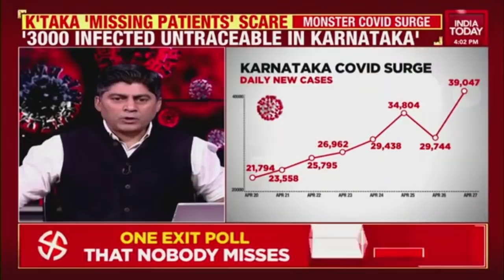Bengaluru: 3,000 Covid Infected Go 'Missing', Switch Off Phones, Police To Launch Search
Posing another challenge to the already overburdened system tackling the Covid crisis, about 3,000 infected people have gone missing in the city and many have switched off their phones, prompting the government to task the police to trace them.